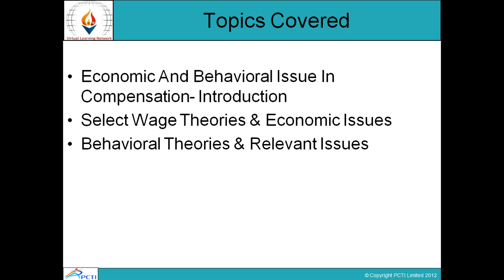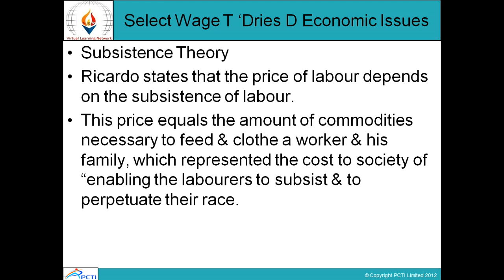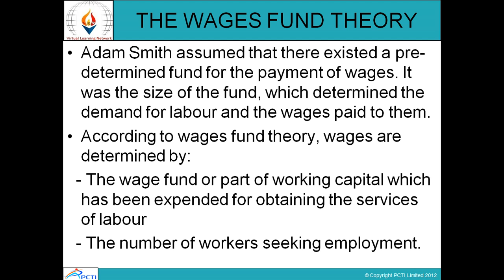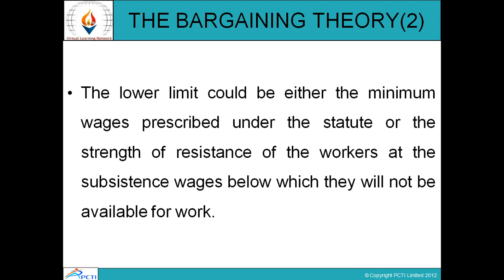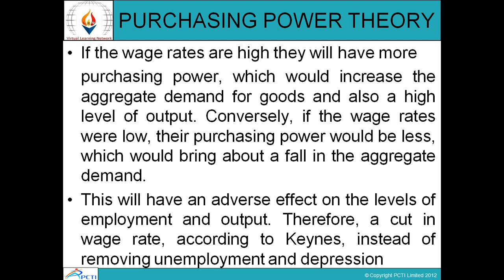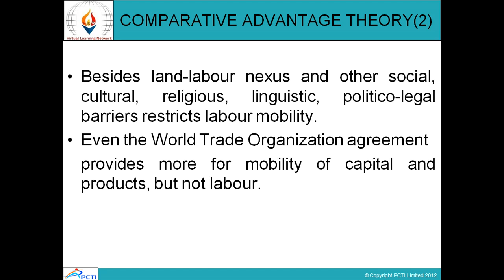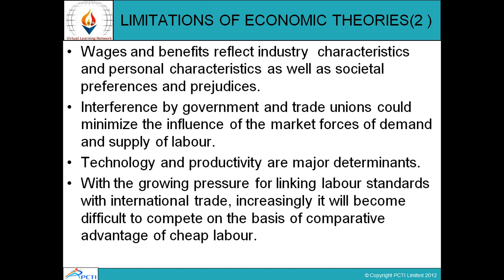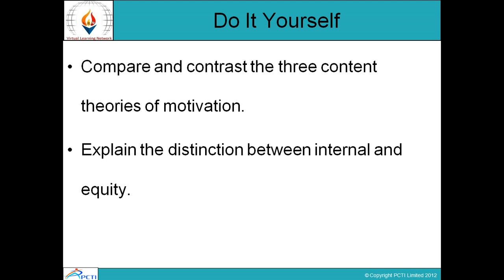Wages and Salary Administration-Session-3